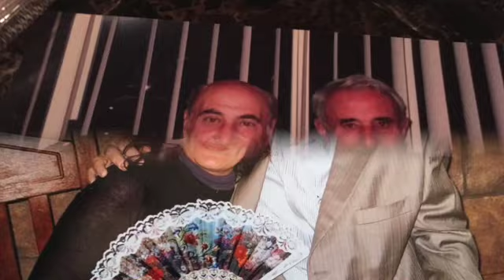HAYRIK-ALLINSTRUMENTS AND VOKAL BY-HAKOP-GALADJIAN- violin- by-MERI -GALADJIAN